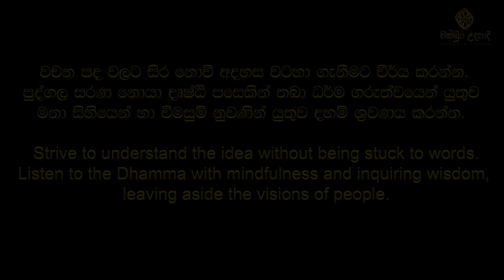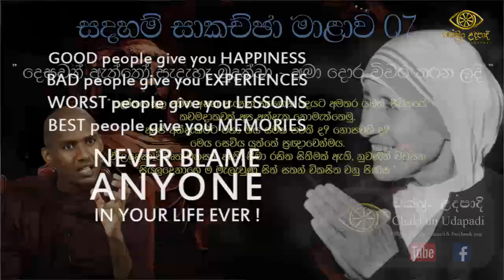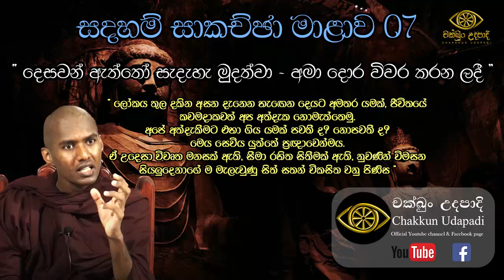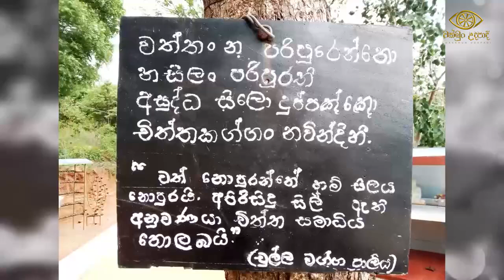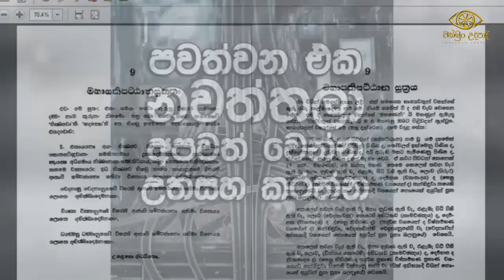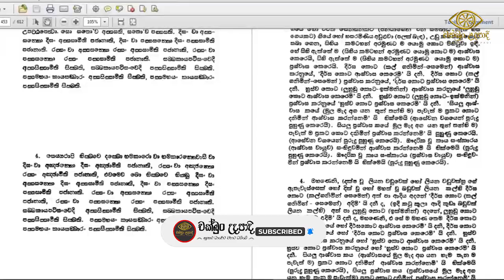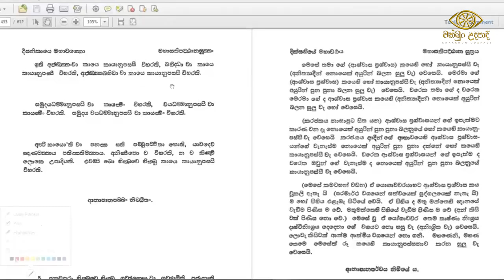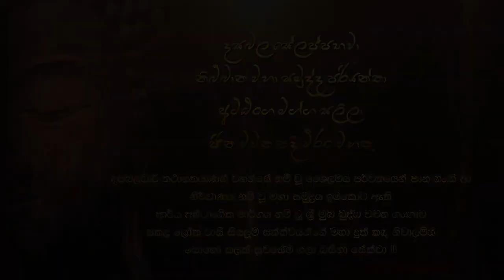නිර්වාණ | සදහම් සාකච්ඡා මාළාව 07 | budu bana | Chakkun Udapadi | gothatuwe rewatha thero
In this dhamma sermon, Ven.gothatuwe rewatha thero discusses Buddhist dhamma sermon in Sinhala, exploring Buddhist Philosophy, Spiritual Growth,  Mindfulness, Ethical Living & Meditation. This insightful talk covers aspects such as Basic Dhamma Teachings, Sinhala Buddhist Philosophy &
Deeper Dhamma Insights, helping us understand Dhamma Guidance and Buddhist Meditation. Join us to deepen your knowledge and practice of Buddhism.